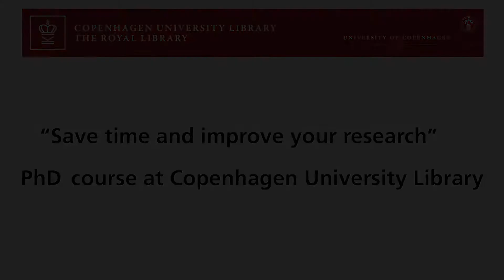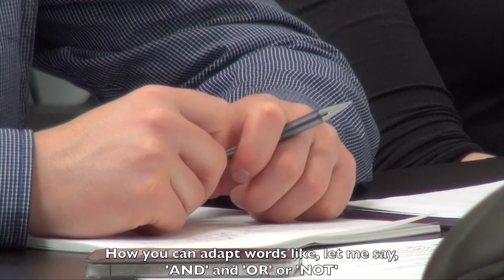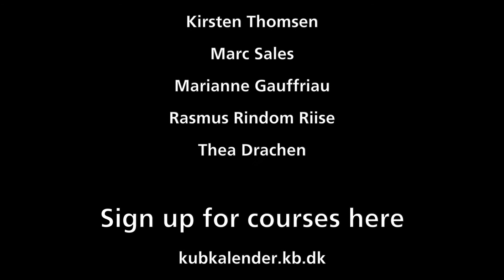Copenhagen University Library’s PhD course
This video is a presentation of Copenhagen University Library’s course “Save time and improve your research” for PhD students at the University of Copenhagen.

Registration for future courses at kubkalender.kb.dk

The course introduces academic tools and concepts, including information literacy, how to manage and use references, bibliometrics, copyright, open access publishing and more.

The video is filmed and edited by:
Rasmus Rindom Riise and Anders Bonatto Fisker, Copenhagen University Library.